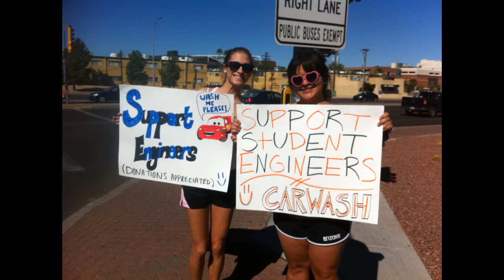BE VITAL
SHPE UA's Be Vital Competition video 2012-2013